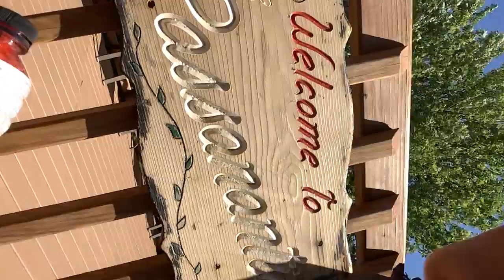Bottle flip part 2